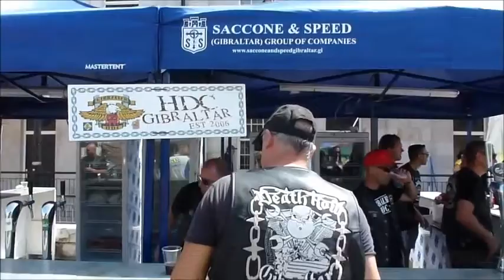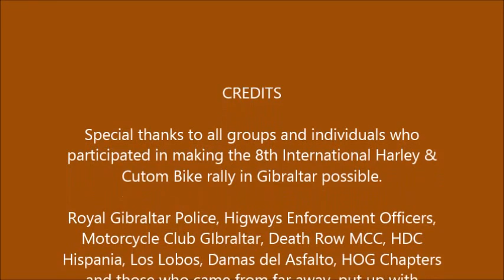HDC Gibraltar International Rally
Video footage from the 2013 HDC Gibraltar International Bike Rally